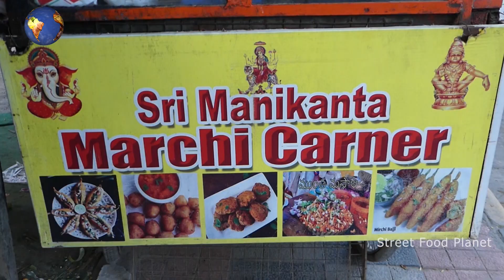Crispy ! Masala Vada Recipe | Indian Street Food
Hello, EveryOne

We are Exploring an amazing Street Food Videos all around the India.
So you don't miss the next video!